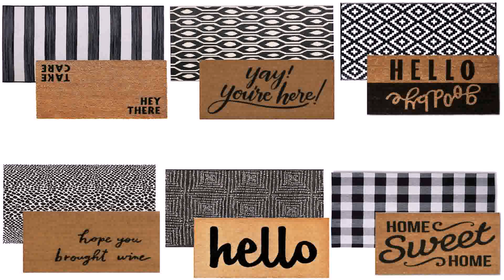Дуэт имени Чехова - Номера которые запретили на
29 Nora Way, Atherton, CA 94027, United States